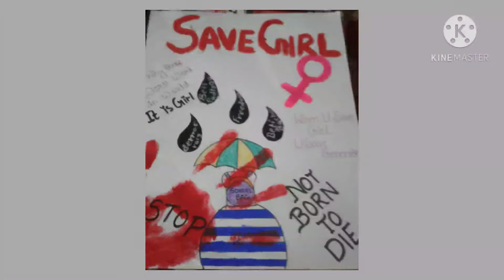My students work 6